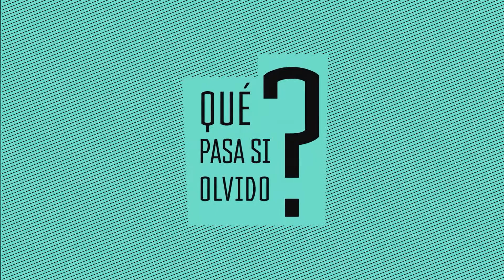¿Qué pasa si olvido? T2, capítulo 7,parte l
El director del museo de la memoria Francisco Estévez, conversa junto a Alvaro Carbonnel, académico de la escuela de Arquitectura de la Usach y Camilo Mancilla, miembro de la mesa nacional de MODATIMA y de unidad social.